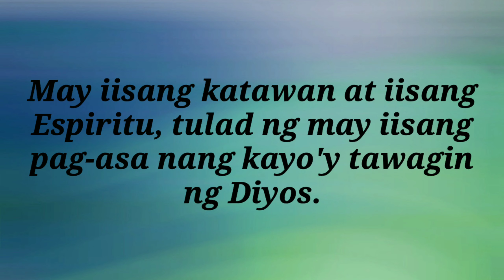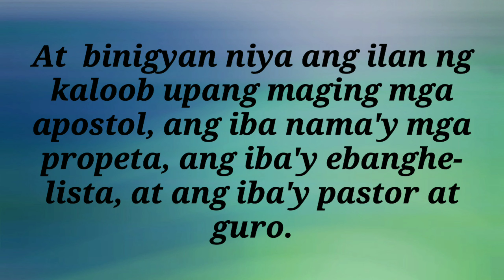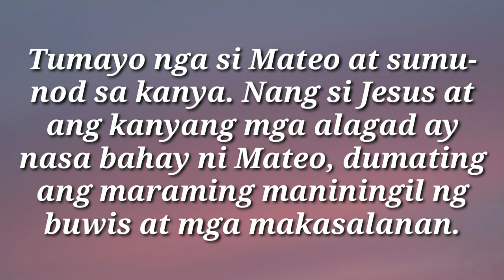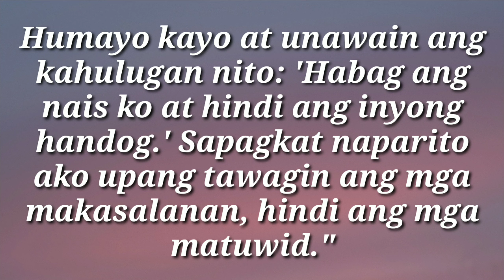Ang Mabuting Balita ng Panginoon | Sept.21, 2020 | Daily Gospel | Ang Salita ng Diyos | FSMJ Channel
DAILY GOSPEL | SEPT. 21, 2020/MONDAY

Ang mga Misteryo ng Tuwa(Dinadasal tuwing Lunes at Sabado)